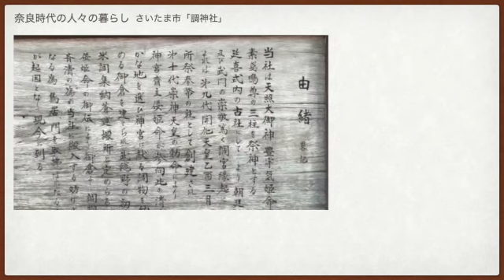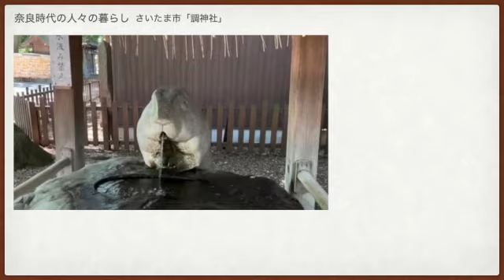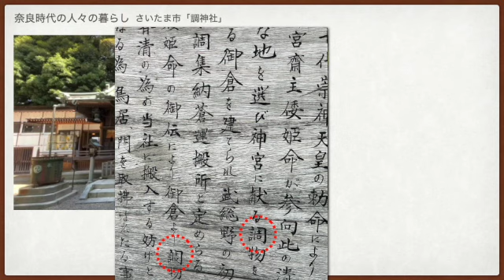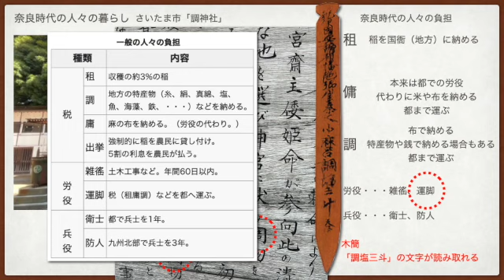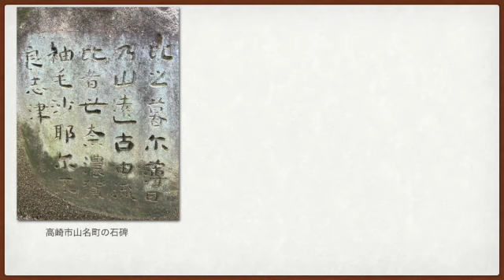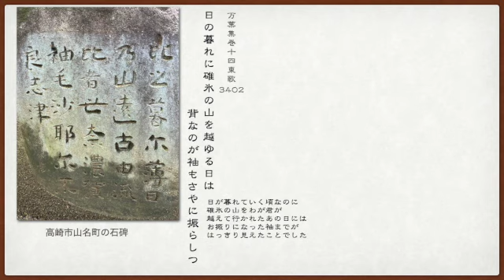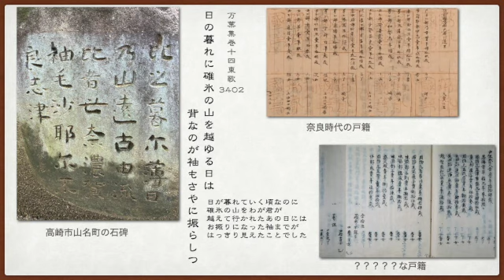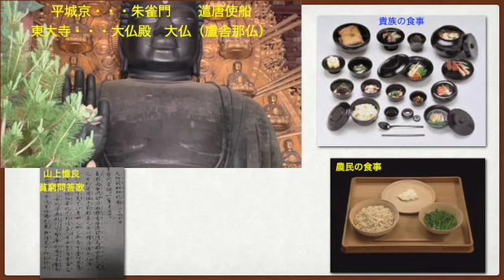奈良時代の人々の暮らし・・・中学１年オンライン授業⑧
⑧奈良時代の人々の暮らし・・・さいたま市調神社、奈良平城京跡

Memory of the World
Mémoire du monde